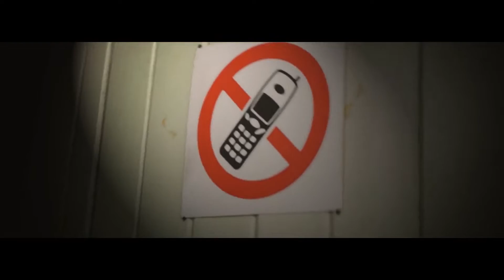WUOD BABA x VIRUSI MBAYA - K O N Y A 🤙 (Dir Robert Wesley)(2020)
Wuod Baba, an upcoming self made Vernacular artist that has decided to carve out his own sound in a much saturated and competitive industry. An industry that he has given new meaning to suit his circumstances since the traditional system doesn't offer the value he Needs.THE LUO TRAP.

Official video for  “K O N Y A  🤙 ” by WUOD BABA x VIRUSI MBAYA

THE LUO TRAP STORE 💰 -  BUY

Produced by $HROOM$

Email - robertwesleymedia@gmail